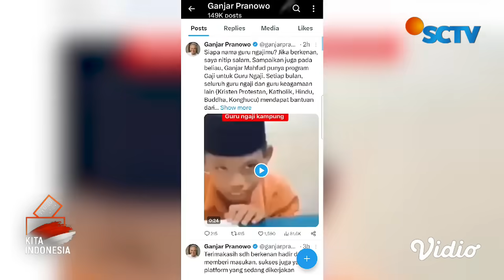Jejak Kandidat Ganjar Pranowo di Dunia Politik, Berawal Gabung dengan PDIP Tahun 1996 | Liputan 6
Jejak Kandidat Ganjar Pranowo di Dunia Politik, Berawal Gabung dengan PDIP pada Tahun 1996 | Liputan 6